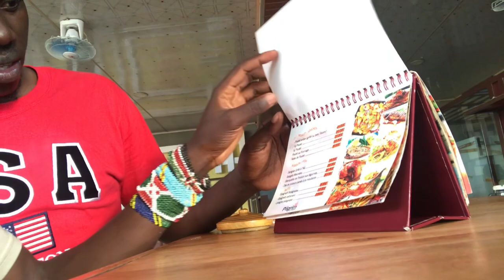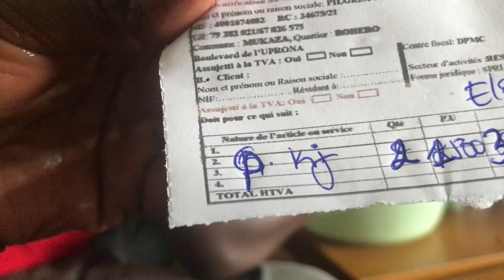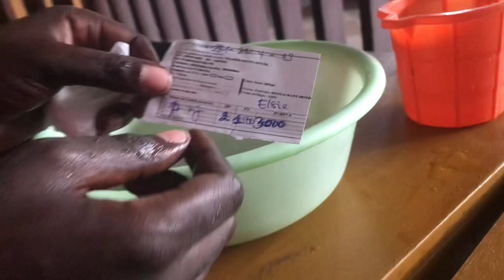Is#burundi the cheapest country in the world?I made@Gowith_j enjoy